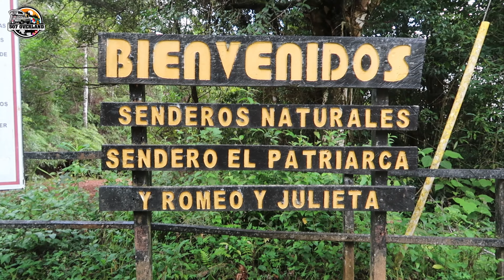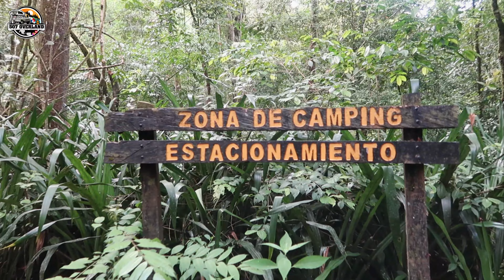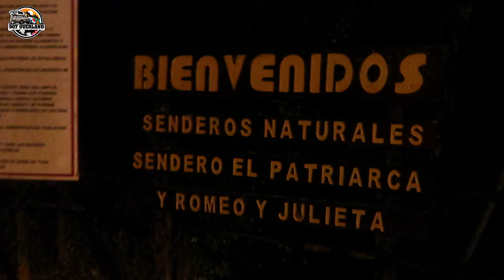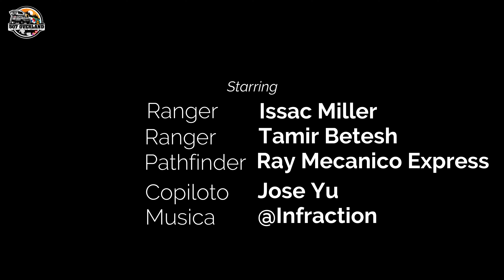Si estás buscando una aventura emocionante en medio de la naturaleza, 4x4 a las montañas, y ríos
Si estás buscando una aventura emocionante en medio de la naturaleza, un viaje en 4x4 a las montañas de Cerro Azul es la opción perfecta.

A continuación, te presentamos algunos consejos y recomendaciones para que aproveches al máximo esta experiencia única.

Doy la gracias por la música @Infraction excelente colección siga así.

1. Planifica tu ruta: Antes de comenzar tu viaje, asegúrate de planificar tu ruta según las condiciones climáticas y el terreno que encontrarás. También es importante saber qué lugares deseas visitar para que puedas prepararte adecuadamente.

2. Prepárate para el viaje: Recuerda llevar todo lo necesario para tu viaje, incluyendo comida, agua, ropa cómoda y caliente (especialmente si viajas en temporada de frío), herramientas y otros suministros de primera necesidad.

3. Conduce con precaución: Manejar en la montaña puede ser peligroso, especialmente si no estás acostumbrado a conducir en ese tipo de terreno. Por lo tanto, es importante que conduzcas con precaución, evitando hacer maniobras bruscas y prestando atención a las señales de tráfico.

4. Explora los paisajes y la naturaleza: Las montañas de Cerro Azul ofrecen paisajes y vistas impresionantes que podrás disfrutar mientras conduces tu 4x4. Sin embargo, te recomendamos que te tomes el tiempo para explorar a pie y disfrutar de la belleza natural de la zona.

5. Respetar el medio ambiente: Recuerda siempre respetar el medio ambiente y no dejar basura en tu camino. Si piensas acampar, asegúrate de hacerlo en lugares autorizados y de utilizar una fogata de manera responsable. En resumen, un viaje en 4x4 a las montañas de Cerro Azul es una aventura única que te permitirá conectarte con la naturaleza y disfrutar de paisajes impresionantes. Sin embargo, es importante tomar precauciones y prepararse adecuadamente para garantizar una experiencia segura y agradable. ¡Disfruta de tu viaje!

Overland en Panamá descubriendo los mejores sitios para acampar y algo de off road. Un estilo de vida que todos tienen que probar. Acompáñanos en nuestras aventuras recorriendo nuestro hermoso país y demás rincones del América!
"costa rica"
"alcoholitos4x4"
"canaleros offroad"
"4x4deltropico"
"barro"
"lodo"
"fango"
"jeep"
"suzuki"
"toyota"
"4x4"
"offroad"
"ruta4x4"
"offroad4x4"